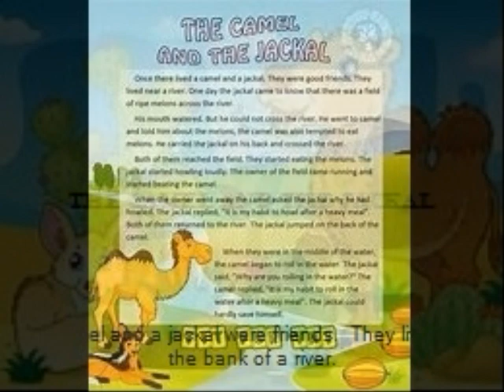videos The camel and the jackal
story.
vibrant classes.